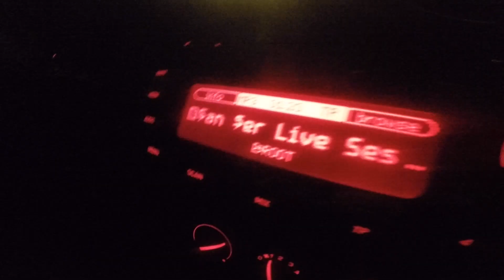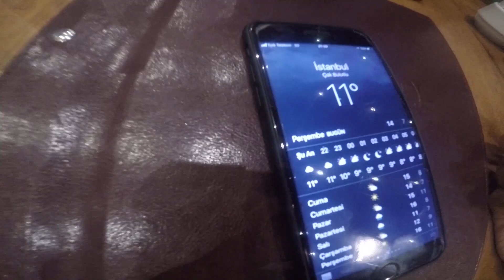Batman Gezisi 1 - Başlangıç (İnanılmaz Sahlep - Ihlamur ve Petrol)